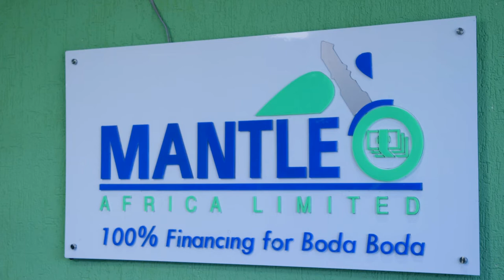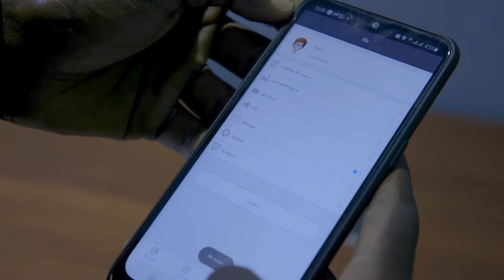Mantle Africa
Mantle Africa in Kenya supports young entrepreneurs by acting as aggregators between banks and customers. Find out more about the positive impact they make amongst young people in Kenya.